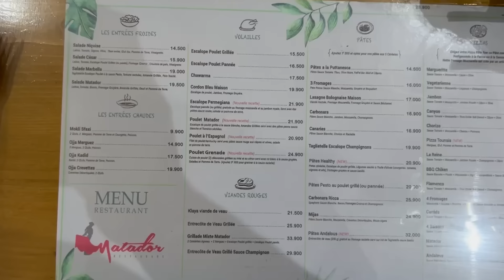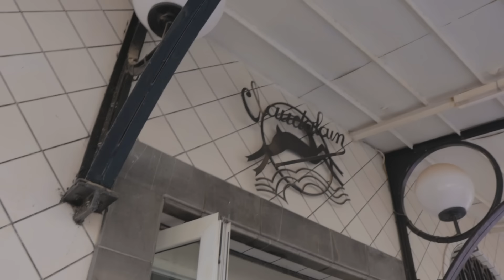SFA9 w DMA9 🥘🧁🍧🍞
KOUL TIME MERCH
Merci leli bech Y supportiw w eli déja chrew ! ❤️